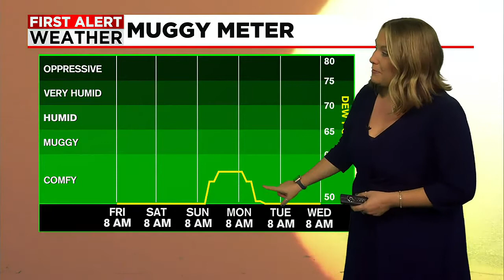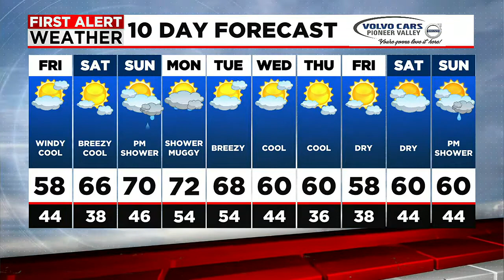Janna's Friday Forecast